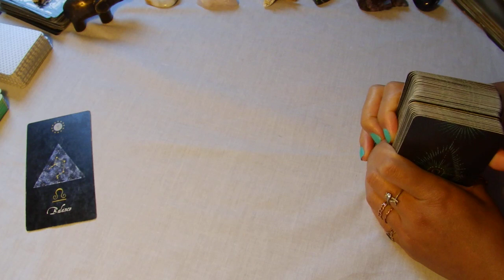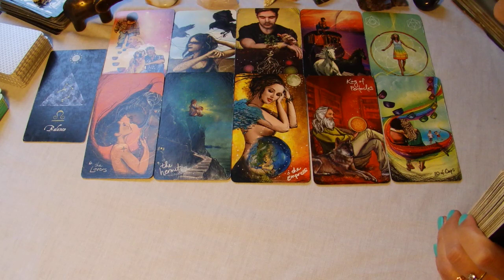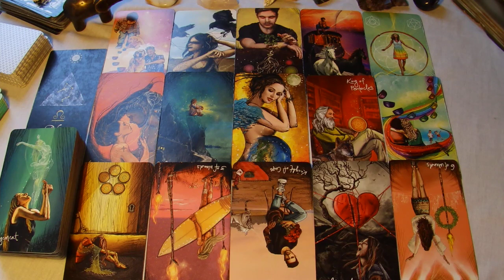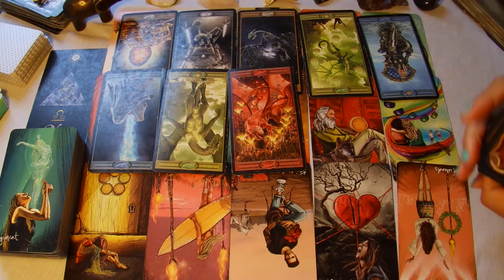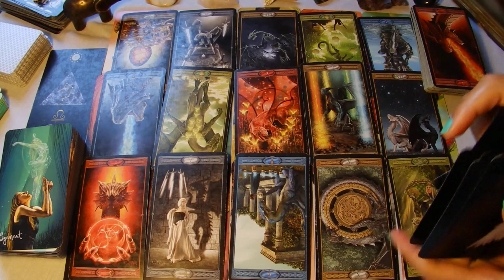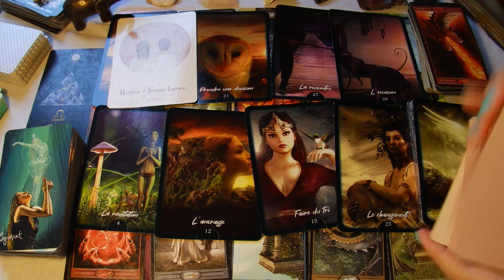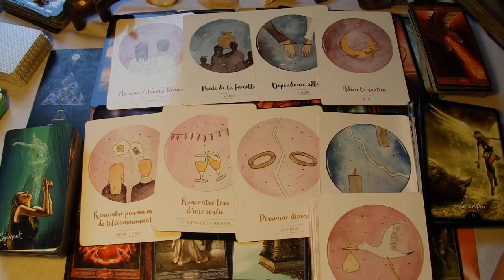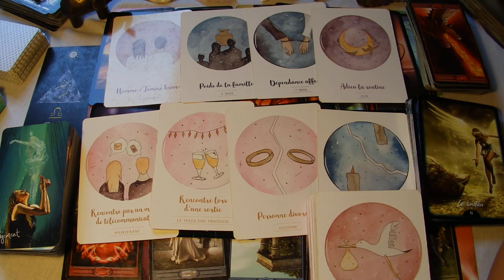BALANCE Novembre/Décembre Une renaissance discrète et en douceur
- Facebook : Mélissa - Coach intuitive